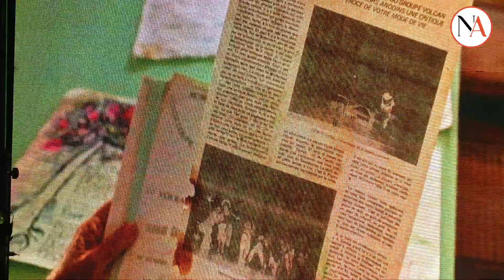Vieux-Habitants: On ti zyédou en hommage à Alex Nabis.